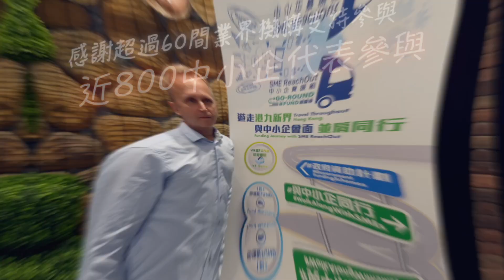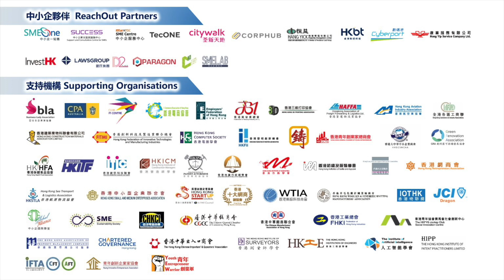「中小企資援組」外展日2023 – 「求FUND專車」走訪各區接觸近800位中小企朋友|介紹最新政府資助計劃|一對一免費諮詢分享申請貼士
一連三日的《「中小企資援組」外展日2023 — 繽FUND遊香港》活動於早前圓滿結束，廣受好評！活動首日政府資助計劃現場的「求FUND快閃諮詢」分享會，吸引近百名商界夥伴、商會領導、政府代表及企業朋友到場支持及諮詢「得FUND」貼士。「求FUND專車」連日來亦成功走訪港九新界多區，面對面接觸近800位中小企朋友，完成過百場1對1諮詢，為大家介紹最新政府資助計劃。

有見不少中小企朋友早早等候迎接「求FUND專車」，知道大家「求FUND」心切！「中小企資援組」會繼續舉辦更多線上或外展活動！密切留意我哋嘅動向啦！

再次感謝各個「中小企夥伴」及支持機構！以及多謝大家踴躍參與！

【ReachOut-Go-Round 2023 was Successfully Held with Overwhelming Responses! 】

The 3-day ReachOut-Go-Round 2023 has concluded successfully with overwhelming responses from SMEs! Around 100 business partners, chamber leaders, government representatives, and corporations attended the Government Funding Schemes’ sharing session on the 1st day for more funding application tactics and 1-on-1 consultation!

Traveling with the ReachOut Mobile, HKPC’s SME ReachOut team went to 10 different districts in Hong Kong Island, Kowloon, and New Territories to meet with around 800 guests from the business community and provided over 100 1-on-1 consultation sessions for SMEs.

Heartfelt thanks to our SME partners, supporting organizations,s and guests for your participation!

本視頻提供的內容及資料只作為一般參考，生產力局不會就本視頻資料更新而另行通知。資助計劃的最新情況應以相關政府部門和機構發放的官方資料為準。

The content and information provided in this video are for general reference only. Any update of this video information thereof will not be notified by HKPC. The latest situations on the funding scheme should be determined by the official information released by the relevant government departments and authorities.